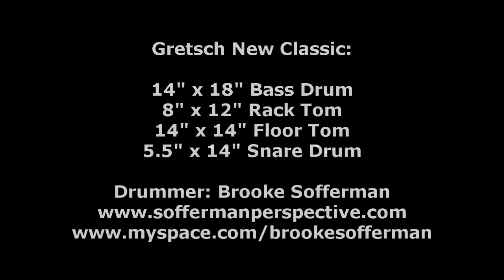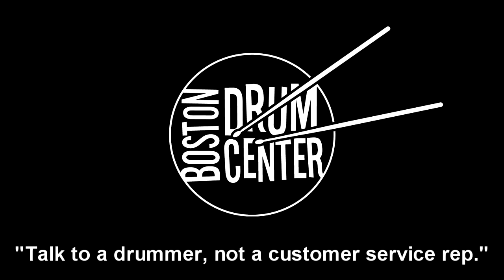Gretsch New Classic Bop Kit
Gear List: Agop Signature 14" Hi Hats (767 & 902g), 21" Ride (1832g), and 22" Ride (2442g).